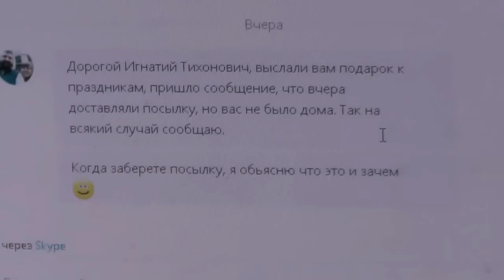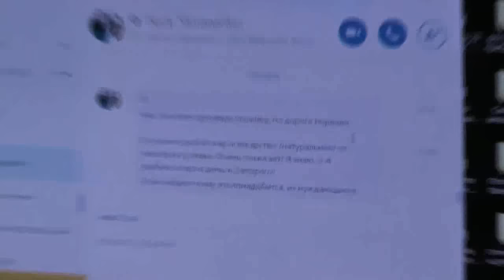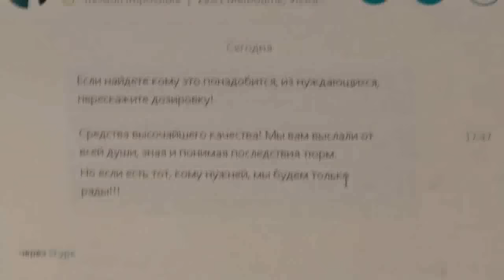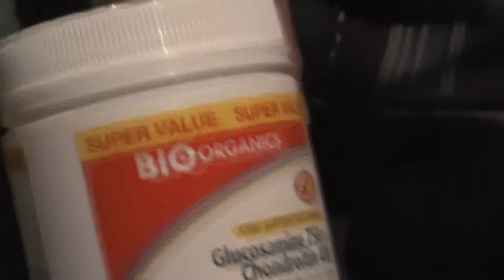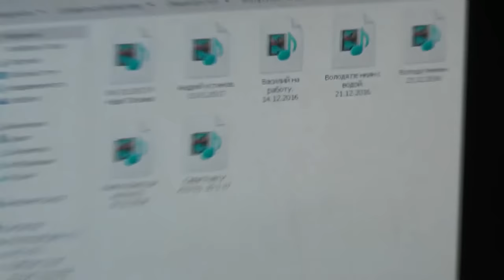№2. Почта России привезла посылку из Австралии от Скляренко Николая. 16. 01. 2017